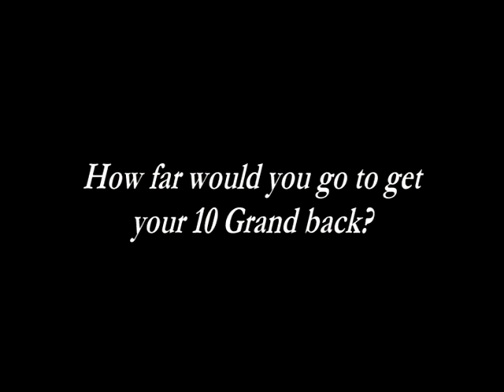"Monkeys Wear Cement Shoes" Trailer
How far would you go to get your 10 grand back?
Check out  the latest Trailer for the new independent film "Monkeys Wear Cement Shoes". Filmed right here in Central New York, Come see it Thursday June 4th at the Hollywood Theater in Mattydale, tickets just 5 bucks at the door, show time 7pm.